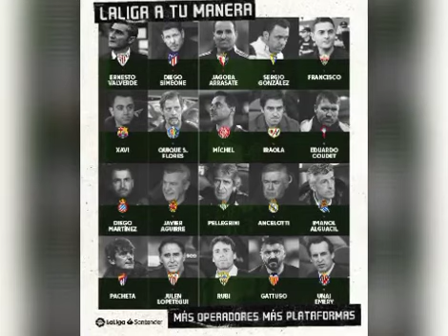🚨Exclusivité:Diao Baldé à Valence!Nicolas Jackson buteur passeur!Mbaye Niang à Sion ou Nantes! Mess🔥